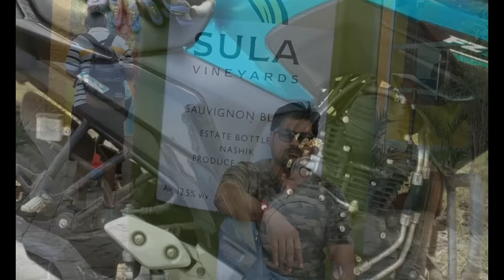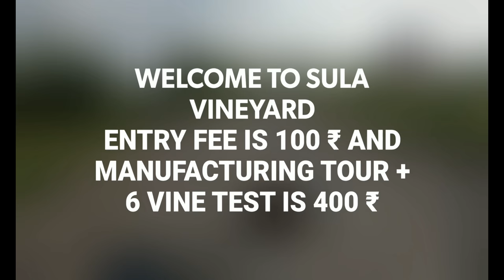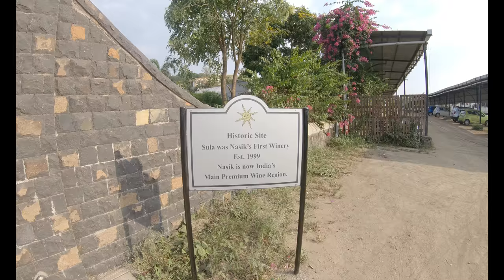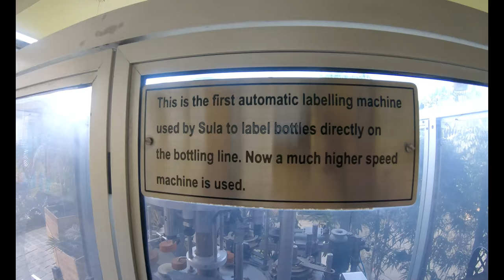yamaha. GoproHero | Sula Vineyard Nashik | Road Trip | Mumbai to Nashik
Sula Vineyard Nashik | My Road Trip | Mumbai to Nashik
Yamaha Fz 25 GoPro Hero6

Although Rajeev Samant's introduction to wines took place during his early years studying at Stanford University and working at Oracle in California, neither grapes nor wine were at the top of his mind when he returned to India in the early 90s. A chance visit to his family's land in Nasik - a region well-known for growing table grapes - in 1994 led to the seed of an idea, and before he knew it, he began pursuing the idea of growing wine grapes in in Nashik. His curiosity piqued, Samant spent three months at a small winery in California that belonged to his friend and mentor - and now Sula's Master Winemaker - Kerry Damskey. Working on the frontlines of wine production gave him an inside look into the world of wines and what it would take to setup a successful business.

In 1999, Rajeev Samant established Sula Vineyards, Nashik's first winery and paved the way for the emergence of India's Wine Capital, with almost 35 other wineries following suit in the region over the next decade. The name "Sula" came from his mother's name - "Sulabha" - and symbolized the rich, Indian heritage of his wines. This was a wine that took pride in being Indian, being the first company in the country to use an Indian logo. Today, Sula is India's leading wine company and is leading the charge of Indian wine across the wine world.

Deeply influenced by his travels and his personal values, Rajeev Samant firmly believes in being a steward of the land and in sustainable business practices. Under his guidance, Sula is one of the most eco-friendly companies in India, with a significant amount of its resources committed to sustainable winemaking practices and ensuring fair livelihoods for Sula's community of farmers across Maharashtra and Karnataka. A large number of Sula's workers come from disadvantaged communities and have seen a significant change in their standard of living through their employment with the company; this has been nothing short of a revolution in the surrounding villages.

Samant is also a leading advocate for India's wine industry and is actively sought out to represent the interests of India's wine producers and farmers to national and state Governments.

In 1996, Rajeev Samant planted the first wine grapes in Nashik and today this region is not only India's premier wine-growing region but also 80% of India's wine is produced here. Spread over a total of over 3000 acres, Sula's owned and contracted vineyards are home to some of India's finest grapes and the site of the latest in viticulture innovation and technology. Our farmers are partners in our journey to produce excellent wines and we work hand-in-hand to secure their supply, provide on-ground training and support, and share the latest in sustainable winegrowing practices.

This picturesque sub-district of Nashik features gentle hills of red laterite and basalt rock. Well-drained soils on the slopes give way to heavier, clay soils on the valley floors. Clean air, plenty of monsoon rain and a cool climate all contribute to Dindori's suitability for quality vineyards. Dindori is one of the best regions for the cultivation of red wine grapes since they require relatively lighter soils. This region is most known for producing Sula's premium red grapes like the Cabernet Sauvignon, Shiraz, Zinfandel, Malbec and Tempranillo.

Situated in the Western Ghats, at an altitude of 600 metres above sea level, Nashik's soil is of volcanic origin, ranging from weathered basalt to red laterite to heavy clay. The heavier soils are closer to the Godavari river beds while the lighter crumbly weathered red soils are closer to the northern hilly part of the region. Vineyards in proximity to hills or rivers have markedly different microclimates- the best example being Dindori, which further reflect in the quality of the wine produced here. The cool nights of Nashik ensure high level of acid in the grapes, while warm days ensure optimum ripeness of the grapes, resulting in perfect growing conditions and terroirs for premium wine grapes.

Sula’s domestic products includes the following wines:

Red wine

Rasa Shiraz
Rasa Cabernet Sauvignon
Dindori Reserve Shiraz
Sula Cabernet Shiraz
Sula Zinfandel
Satori Merlot Malbec
Mosaic Grenache Syrah
Dia Red
White wine

Dindori Reserve Viognier
Sula Sauvignon blanc
Sula Chenin blanc
Sula Riesling
Sula Chenin blanc Reserve
Mosaic Chenin Sauvignon
Dia White
Rosé Wine

Sula Zinfandel Rosé
Mosaic Grenache Syrah Rosé
Sparkling Wine

Sula Brut
Sula Brut Rosé
Sula Seco
Sula Seco Rosé
Brut Tropicale: To commemorate their 15th anniversary, Sula launched this limited edition, festive season bottle. Brut Tropicale is a 'Blanc de noir' sparkling wine produced from premium black grapes including the Pinot noir.
Dessert wine

Late harvest Chenin blanc

As of July 2015, Sula ventured into the production of spirits and launched India’s first 100% grape brandy, 'Janus'